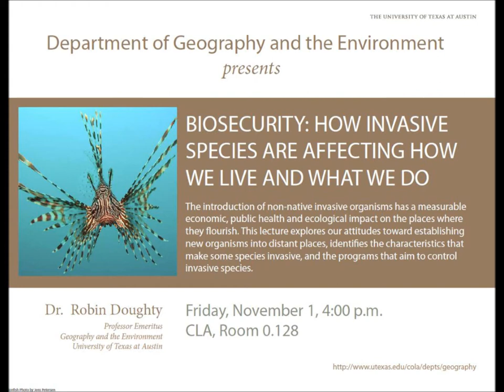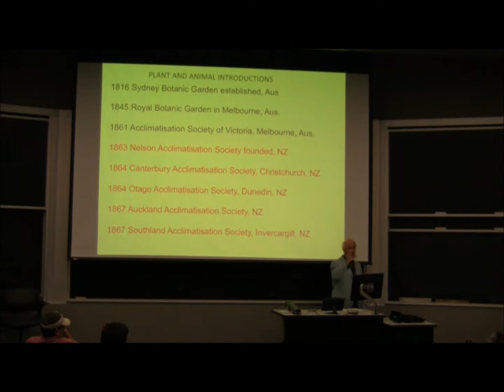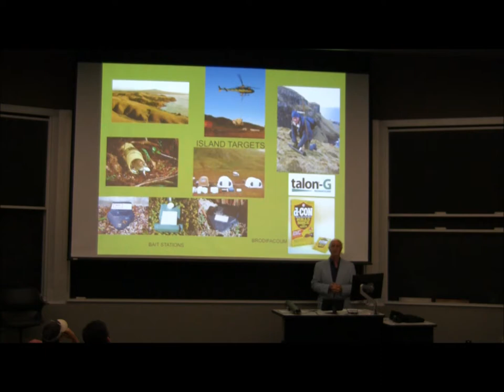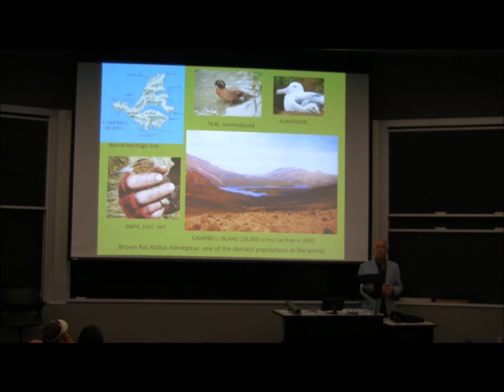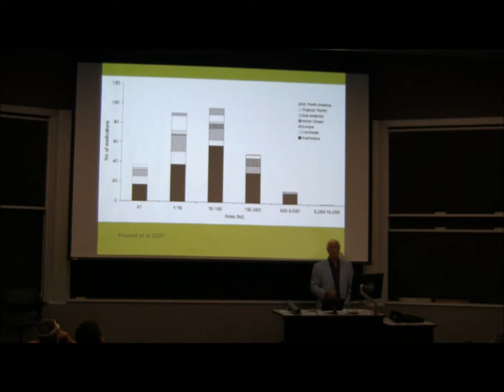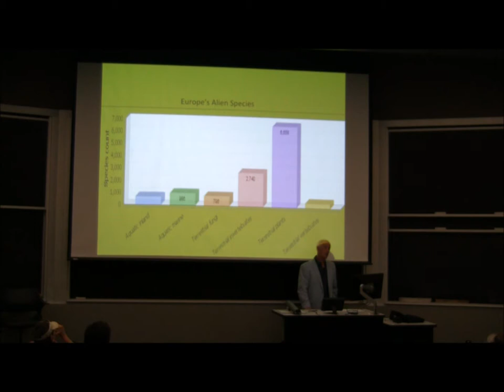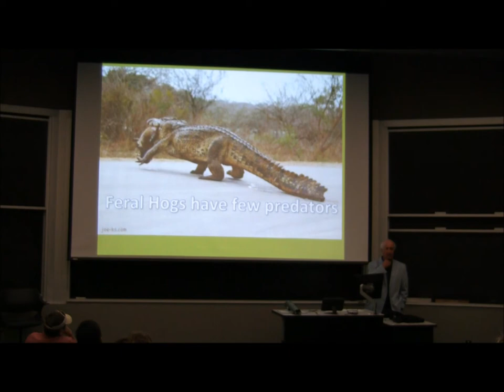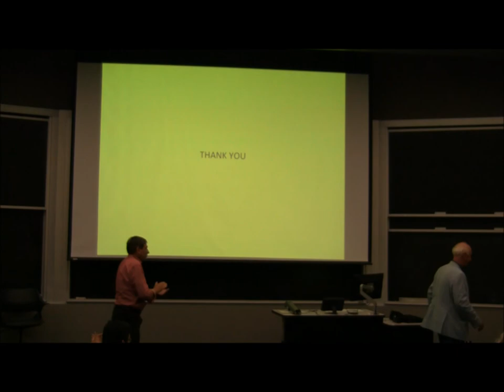Biosecurity: How Invasive Species Are Affecting How We Live And What We Do- Part 2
Dr. Robin Doughty's presentation for the Fall 2013 Colloquium series for the Department of Geography and the Environment at University of Texas at Austin. The colloquia are free and open to the public.
Abstract:
Agricultural Revolution accelerated the spread of plants and animals when people collected and domesticated useful organisms, and transported and planted them in places removed from native habitats. The modern era of exploration and empire accelerated this spread of non-native species across the face of the earth.
Today, there is growing evidence that upwards of 100 non-native organisms that experts characterized as invasive have measurable economic, public health and ecological impacts in the places where they flourish. Governments across the world are collaborating more closely in order to identify these species, estimate their numbers, and move to control and eradicate them.  However, given the ease and frequency of transportation, officials face significant hurdles in dealing with this issue.
This collaborative strategy differs from earlier policies that regarded non-native species as beneficial and a means of "improving" the ecological fabric of colonial holdings, such as Australia, New Zealand and South Africa. Early European settlers actively encouraged the entry and spread of non-native plants and animals.
This lecture explores our attitudes toward establishing new organisms (mostly European) into distant places. It identifies the characteristics that make some species invasive, and discusses the pathways that facilitate entry and spread and the programs that aim to control them.

Big thanks to Dr. Doughty and to Dr. Bill Doolittle for organizing this colloquium.